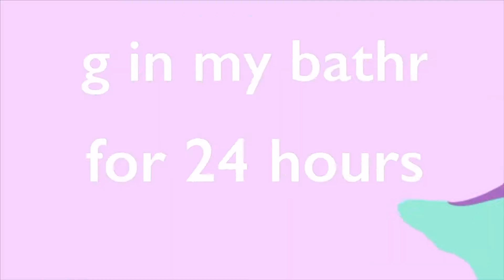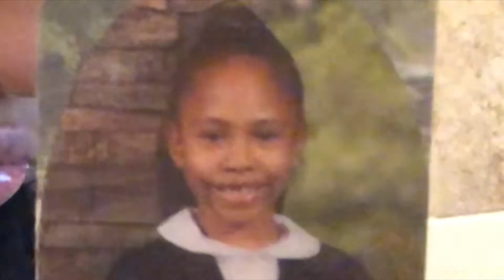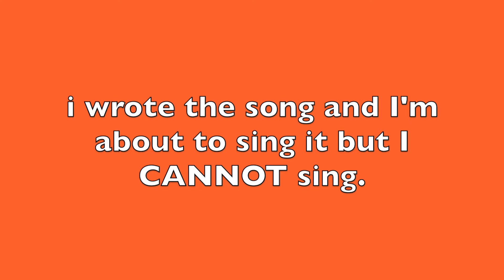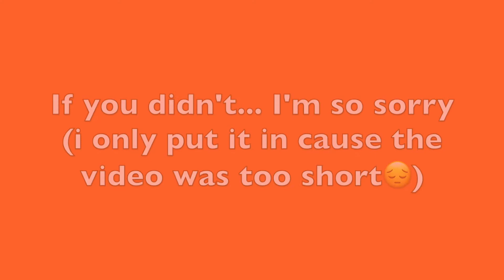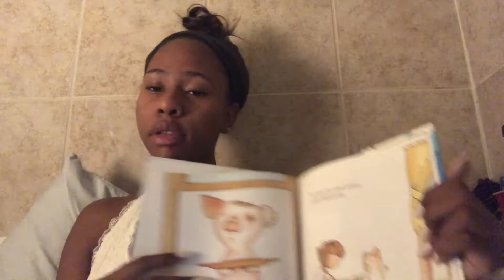Living in my bathroom for 24 hrs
This is basically real life footage of me losing my mind

Grade? Sophomore
When is my birthday? Sept. 2
What is my favorite color? Blue and purple

Twitter- simoneatr (I don’t even use it tho)